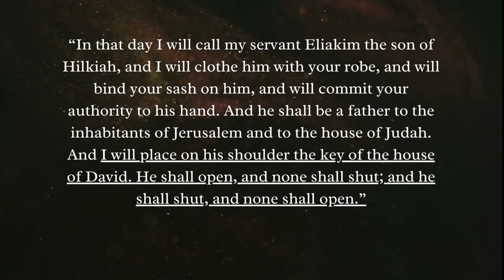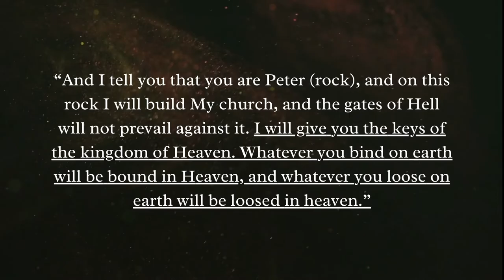The Keys to The Kingdom and the New Eliakim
What are the keys to the house of David? Who is the new Eliakim?